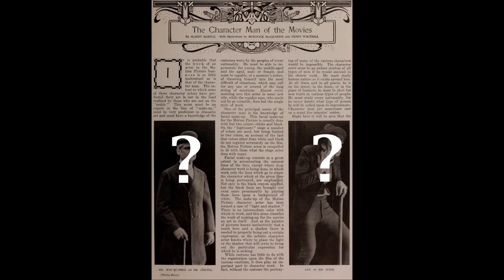Dr. Jekyll and Mr. Hyde with Murdock MacQuarrie ? / FILMED 1913?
Rumors exist that a second Version of Jekyll and Hyde was filmed by Universal in 1913 is this the proof that it was indeed filmed with actor Murdock MacQuarrie playing double roles of Doctor Jekyll and Mister Hyde ?
If so, these pictures are all that left of this now presumed lost film.